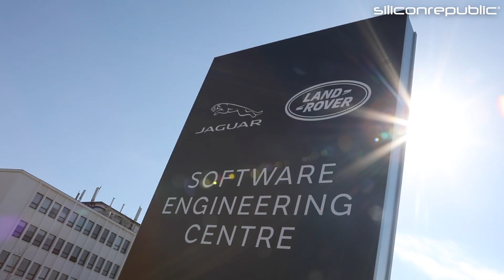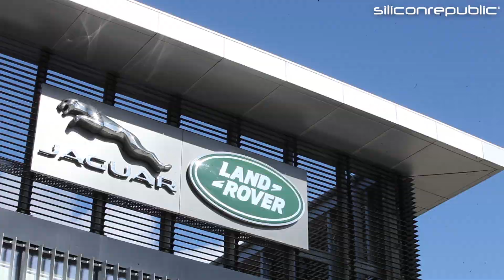How does JLR develop its cutting-edge systems?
Jaguar Land Rover is making serious waves in the world of autotech. “We’re on the cusp of the future of automotive engineering,” explains Maura Lane, software project manager at JLR. We spoke to Lane, along with Colin Harty, Francesco Caracciolo and Paul Plower, about what it’s like to work for the firm and what kind of talent it’s hiring for right now.